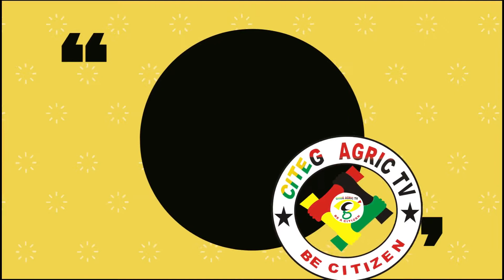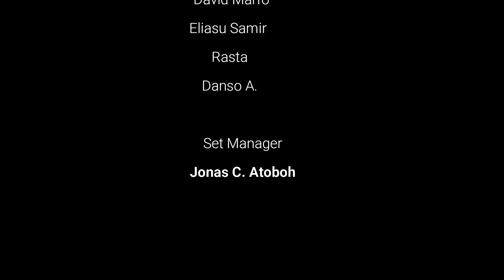don collinto on the citeg show